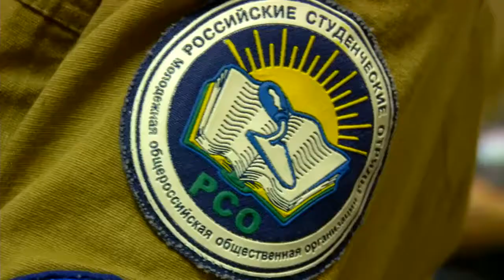Коллектив тверских студотрядов едет в Москву на празднования 60-летия движения